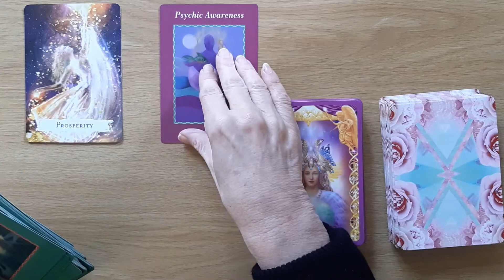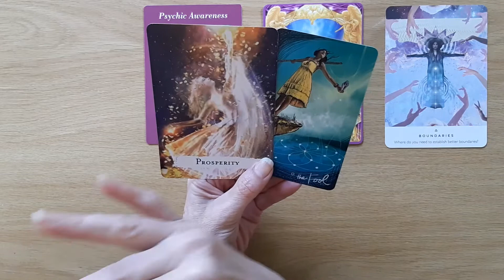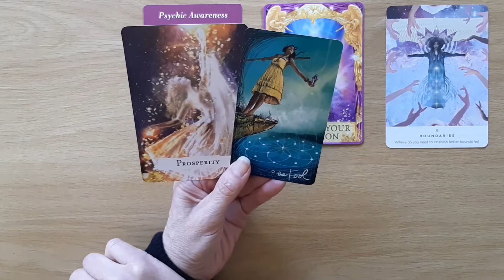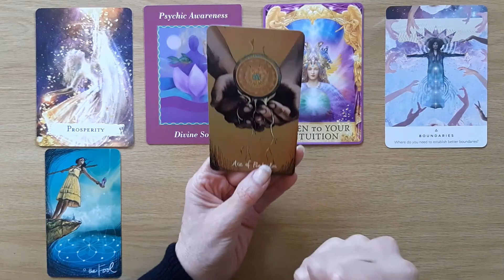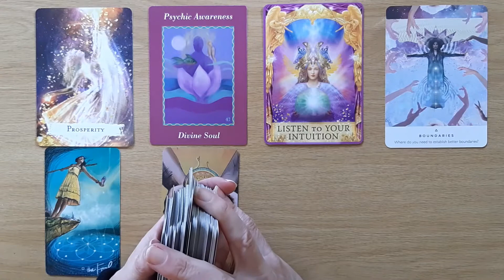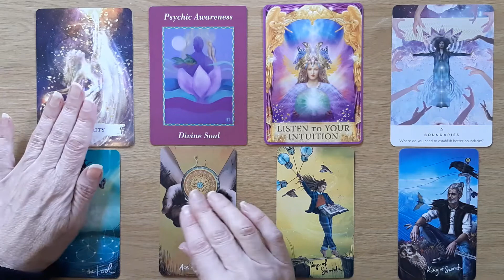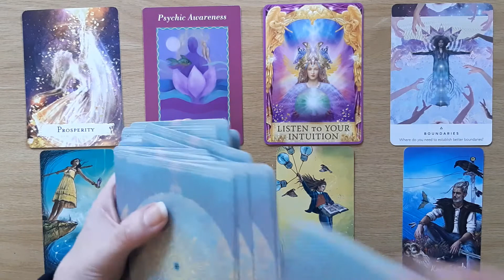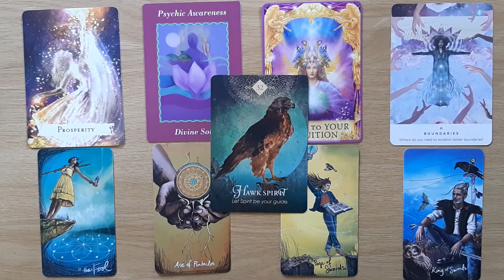Capricorn Messages From Spirit JULY 2022👼 SPIRIT GUIDES YOU AND PROSPERITY FLOWS💗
Welcome Capricorn, to your July 2022 ‘Messages from Spirit’ Tarot and Oracle Card Reading. This Tarot and Oracle Card Reading is all about the messages Spirit would like to share with you at this time. I will look at the tarot and oracle cards to see the possibilities.

Cards used in this reading:
Spellcasting Oracle Cards – Flavia Kate Peters, Barabara Meiklejohn-Free
The Spirit Animal Oracle – Colette Baron Reid
Ask Your Guides Oracle Cards by Sonia Choquette